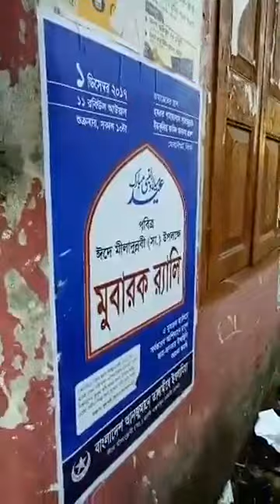Eid-E-Miladunnabi (Saw) Rally 2017